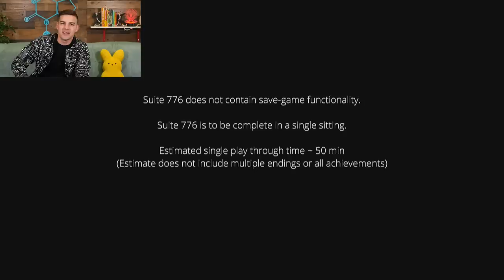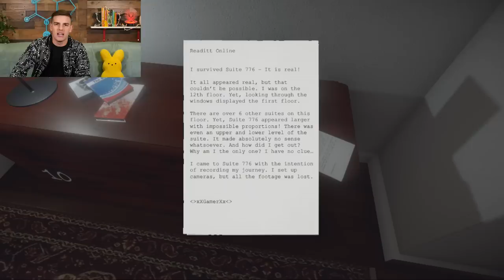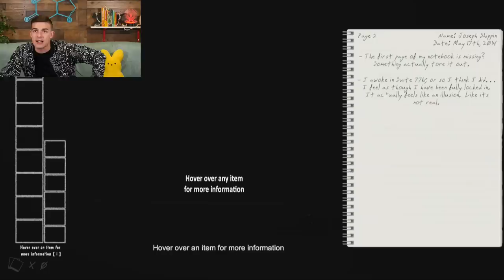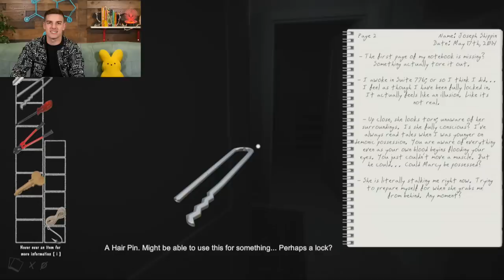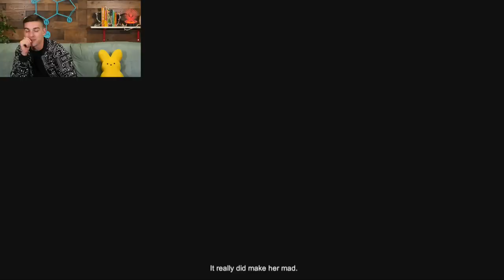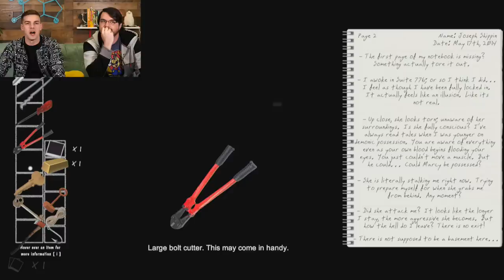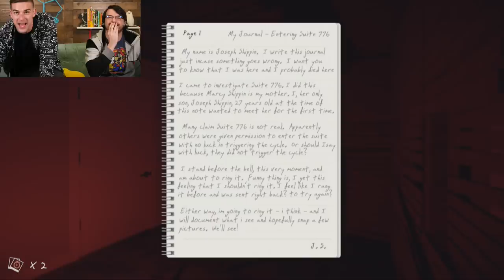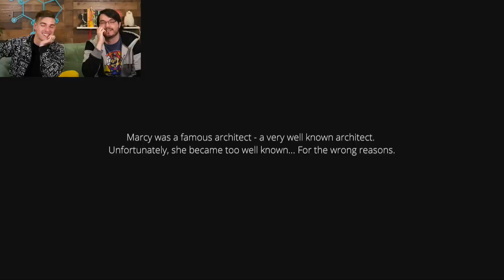DANGER - Do Not Enter! | Suite 776 (Scary Game)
Get Yourself NEW Holiday Theory Wear!

What says holiday season more than a horror game? Well, a lot, but we are going to play one anyway! Today we are trying out what is said to be a truly SCARY indie game called Suite 776. Will we get spooked? Join me to find out!

FNAF 6 Ultimate Custom Night Part 1 Ultimate Custom Night isn't OVER? NEW FNAF GAME! ft. Voice of Freddy
FNAF 6 - A Brand New Take!